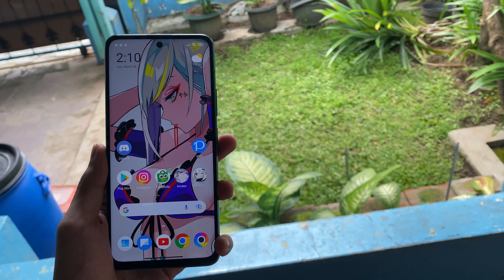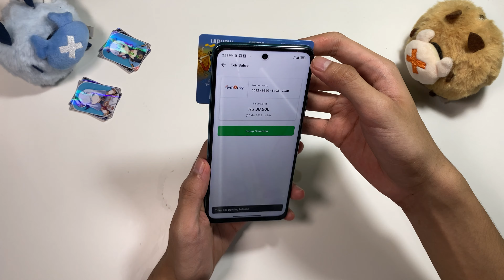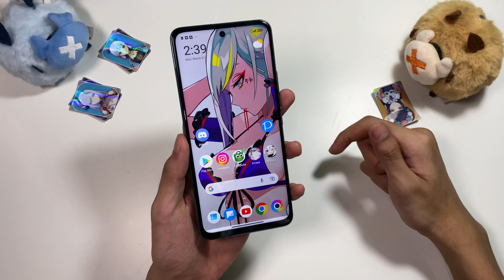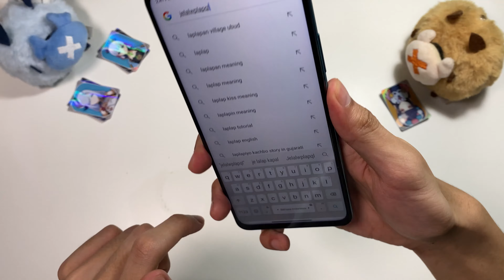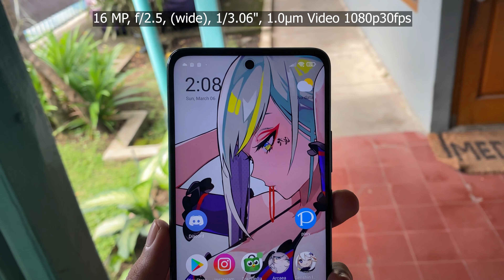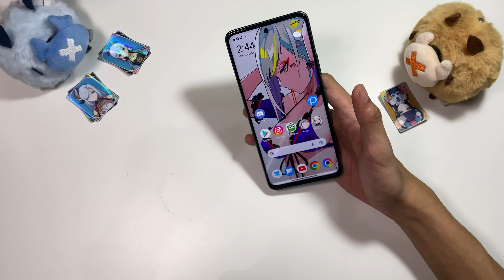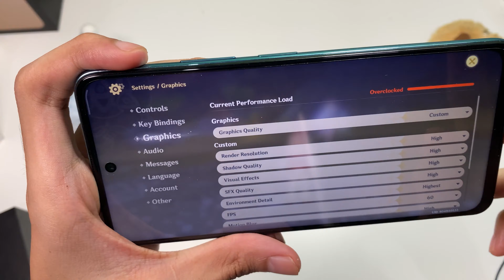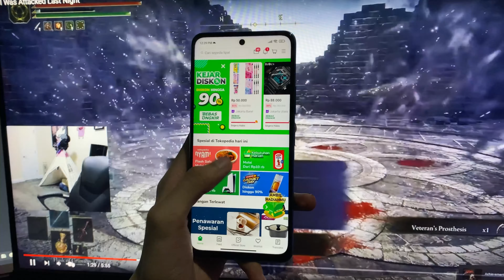Hape Paling Worth It Buat Di Pake Main Game RATA KANAN! } POCO X3 GT 5G Review Di Tahun 2022!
POCO X3 GT Di tahun 2022 sekarang masih menjadi hape gamign paling murah dan worth it banget di harganya, so mari kita langsung aja unboxing dan review poco x3 gt di tahun 2022

Timecode:

Intro - 00:00
Harga Dan Spec - 00:26
Design Dan Display - 01:25
Audio Quality - 05:17
Speaker Test - 06:20
Camera Quality - 07:00
Gaming Perfomance - 09:02
UI Experience -11:42
Battery Life - 13:38
Conclusion - 14:25